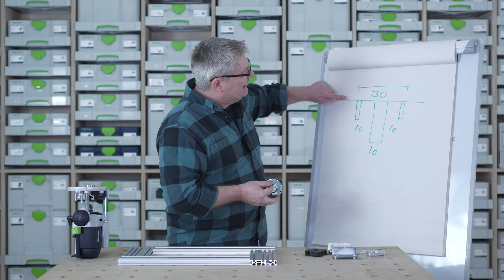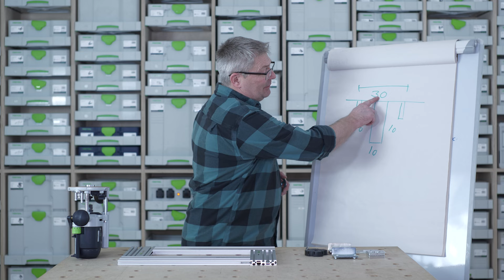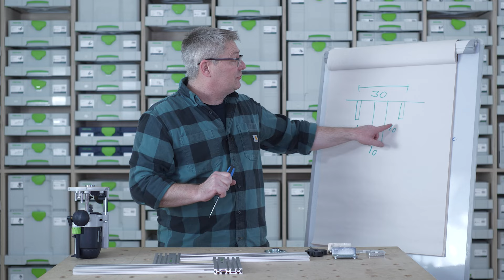MFS 400 fræseskabelon - Hvad er en fræseskabelon, og hvad bruges den til?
I denne uges episode dykker Paw ned i emnet fræseskabeloner og forklarer, hvad vores MFS 400 er, og hvordan den kan bruges 💚